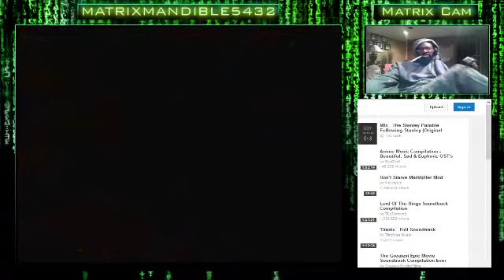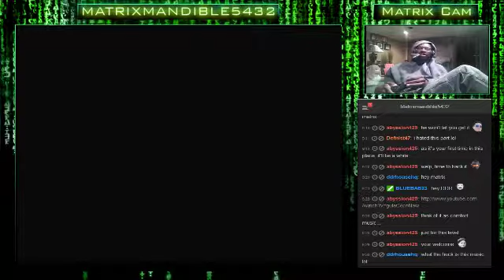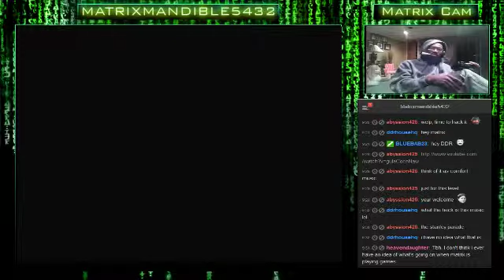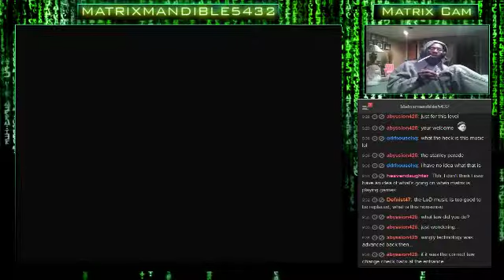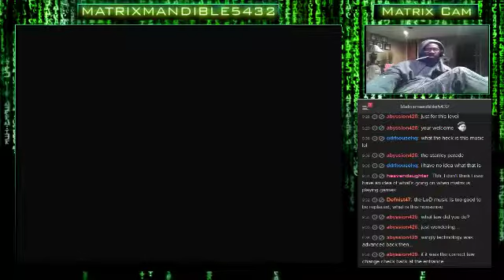The Legend of Dragoon 1st Play-Through (Part 8): Time For Disc 4. Let's See How Far This G - 21 / 31